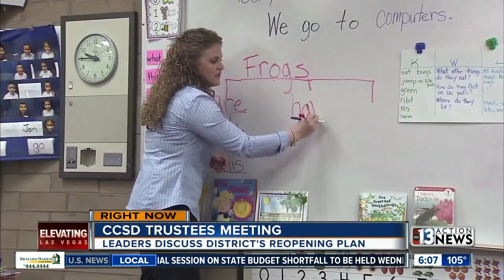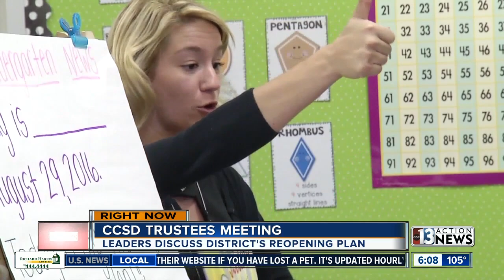Clark County School District continues reopening plan discussions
Balancing the needs of students and teachers. That’s still up for debate with parents wondering what the final reopening plan for CCSD will look like. Many say they have issues with the district’s proposed plan. Jeremy Chen reports.